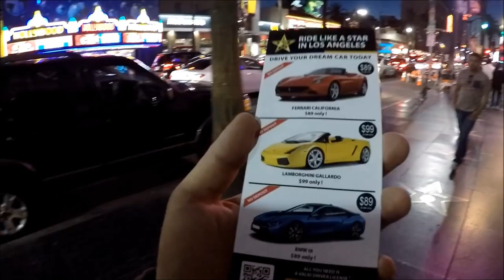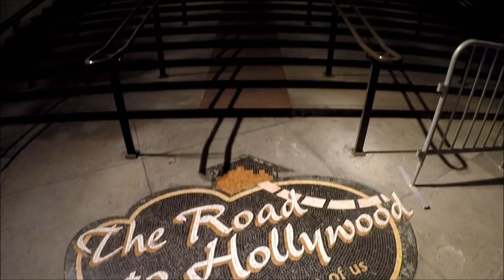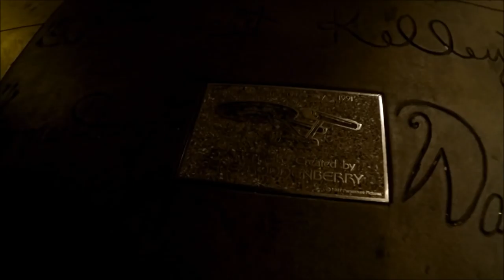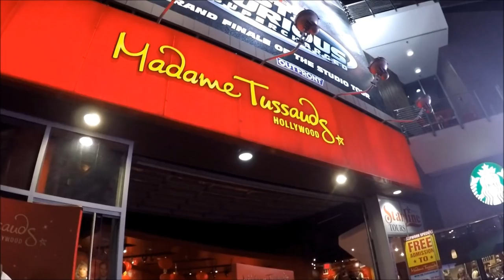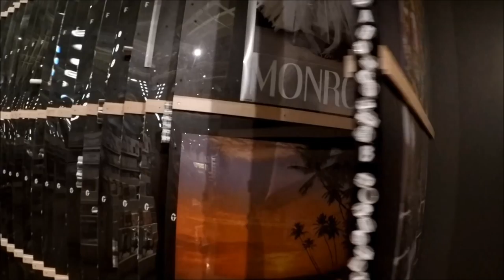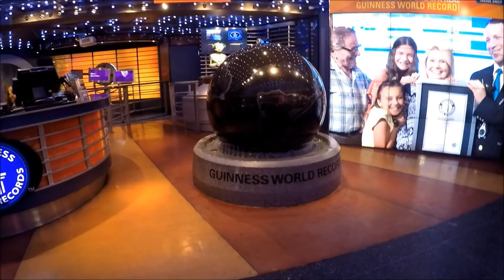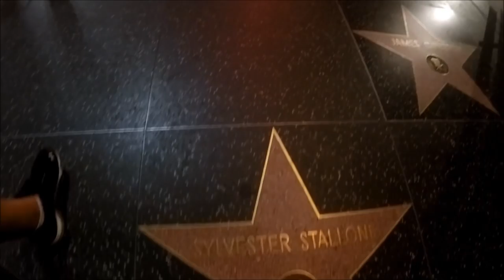Hollywood Boulevard Лос Анджелес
Распиаренное место в LA аллея звезд и многое другое